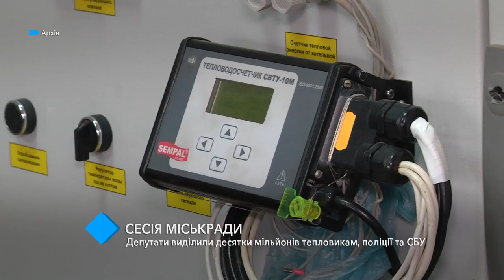Сессия горсовета: депутаты выделили десятки миллионов тепловикам, полиции и СБУ